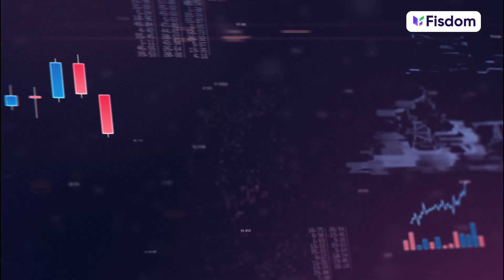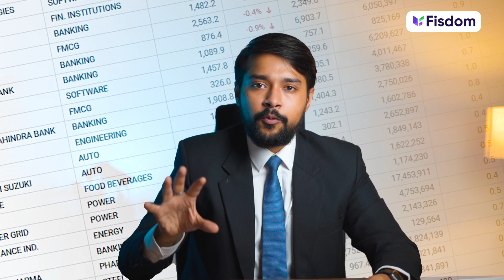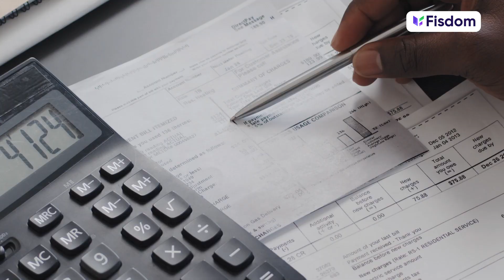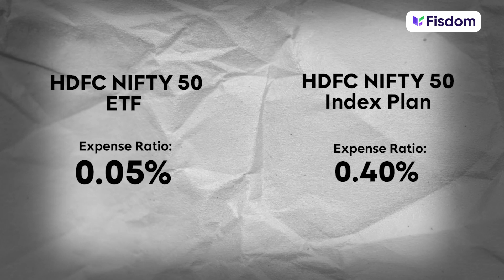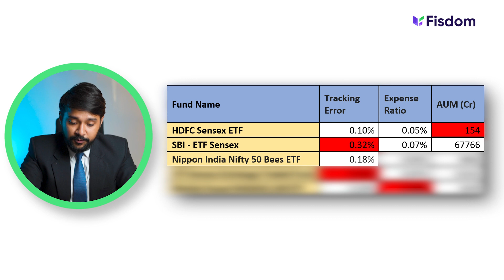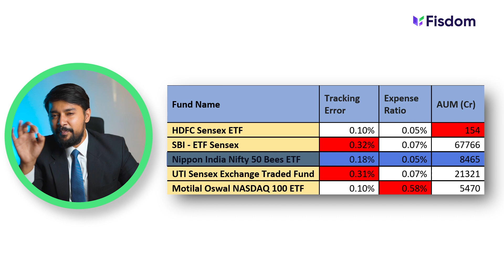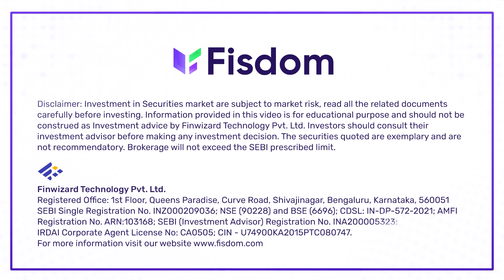Top 5 ETFs That Can Make You MONEY (2022) | Long-Term Investment For Beginners | Harsh Goela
The Exchange Traded Fund, or ETF, is a type of mutual fund that is different from a regular mutual fund or index fund. In this video, we explain what ETFs are and the basics of ETFs in simple Hindi. How do you decide whether to invest in ETFs? This video will teach you everything you need to know about exchange-traded funds. here's our review of them. We'll also talk about the PROS and CONS of Growth ETFs, and their Tax Advantages/Efficiency!

Chapters
0:00 - 0:18 Introduction
0:25 - 1:36 Long term investing in Index
1:52 - 2:13 What are ETFs?
2:32 - 5:10  Mutual Funds Vs ETFs
5:22 - 5:54  Best way to Pick an ETF
6:00 - 8:00  Top 5 ETFs (Understanding ETF with Live example)